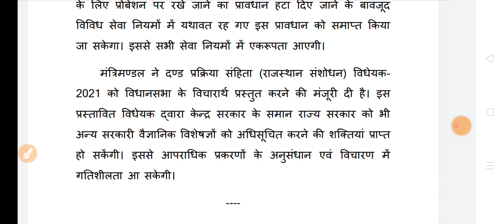राजस्थान विकास अधिकारी भर्ती | Rajasthan Development Officer Recruitment | 413 Post | rsmssb